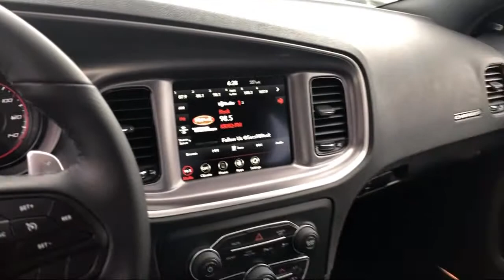2020 Dodge CHARGER GT Elk Grove Sacramento Roseville Folsom Rocklin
2020 Dodge CHARGER GT Stock Number: 62295D Vin:2C3CDXHG6LH249516.

8575 Laguna Grove Dr.